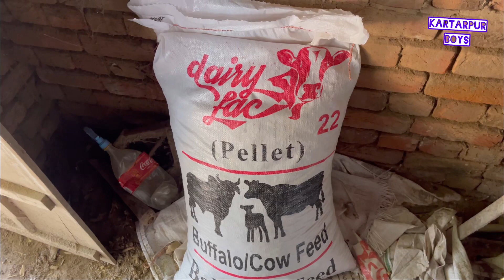Mera Janwaro Ka Shoq // Kartarpur Boys